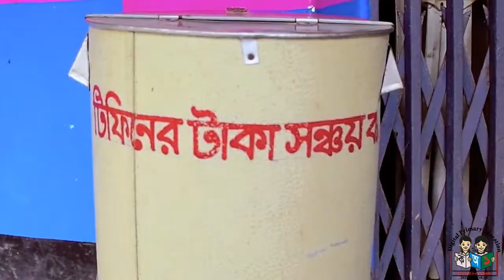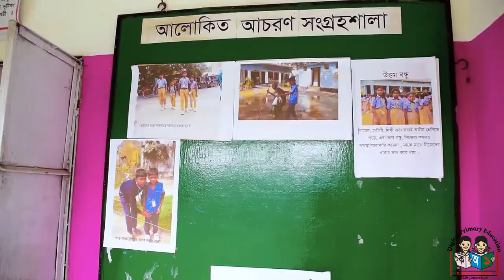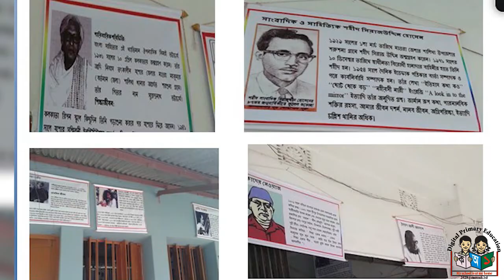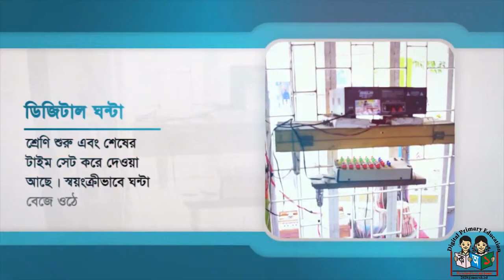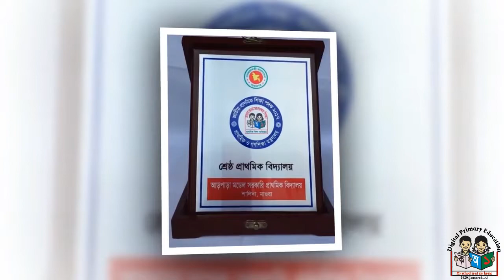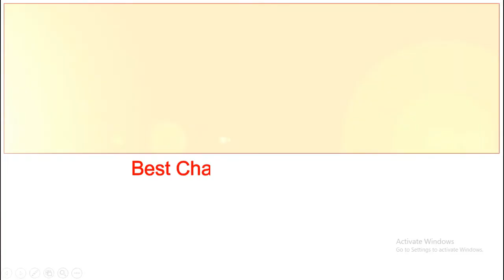আড়পাড়া মডেল সরকারি প্রাথমিক বিদ্যালয় | শ্রেষ্ঠ প্রাথমিক বিদ্যালয় | Best Primary School in Bangladesh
Arpara Model Govt. Primary School, Shalikha, Magura একটি স্বপ্নের বিদ্যালয়। বিদ্যালয়টি কেন দেশের শ্রেষ্ঠ বিদ্যালয় নির্বাচিত হলো তা সুন্দরভাবে ভিডিওটিতে দেখানো হয়েছে। দেশের প্রত্যেকটি বিদ্যালয়ের সম্মানিত শিক্ষকগণ ভিডিওটি দেখে অনুপ্রানিত হবেন নিজেকে ও নিজের বিদ্যালয়টিকে সুন্দর করে সাজানোর জন্য। শিশুদের জন্য হতে পারেন নিবেদিত প্রাণ।
ভিডিওটি সম্পূর্ণ অংশ দেখে কমেন্ট এ পরামর্শ দিবেন আশা করি। ভালো লাগলে লাইক, শেয়ার করবেন আশা করি। আমাদের চ্যানেলের সাথেই থাকুন।
আড়পাড়া মডেল সরকারি প্রাথমিক বিদ্যালয়, শালিখা, মাগুরা।